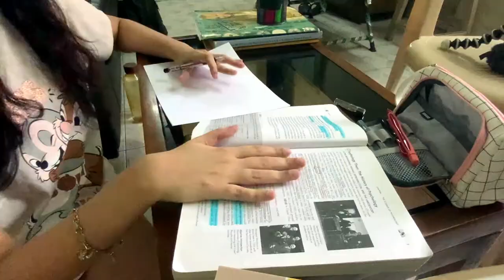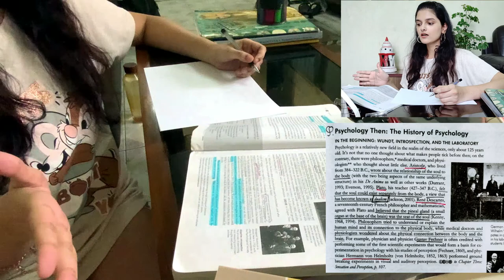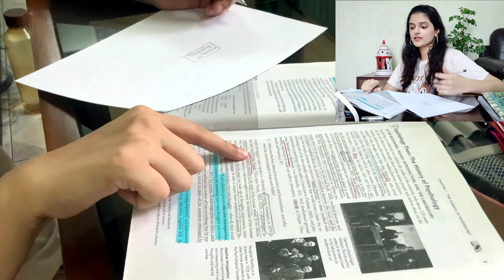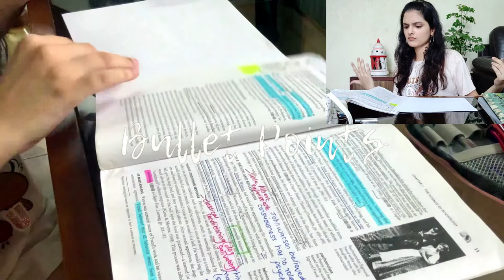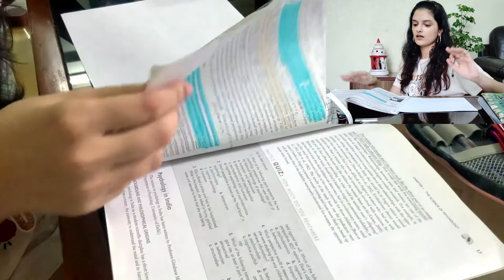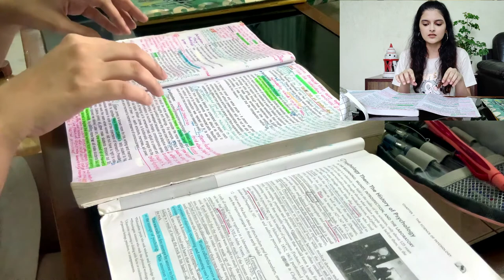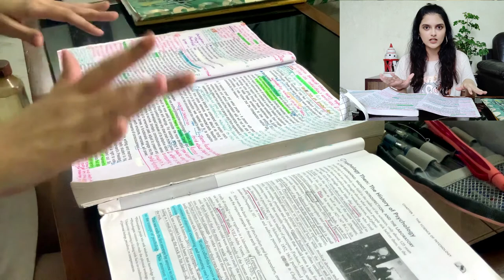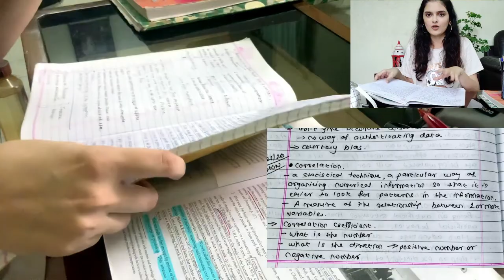HOW I MAKE MY PSYCHOLOGY NOTES? |Note-making Techniques for psychology students|Note making tips|WLB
Here's how I take my Psychology notes while studying and also while being in the class.
smart tips to make notes for exams
how to make smart notes
how to make good notes
how to make notes for exams
how to make good quality notes
how to make study notes
how toppers make notes for exams
how to make amazing notes
note taking tips
note taking methods
study notes
notes making tips
tips for preparing effective notes
how to write notes
how to make notes for competitive exams
How To Make Notes? | Must Watch For All Students Studying Online
Finally I made a long pending video which I wanted to upload long back. I have discussed my note making strategy and how it fetched me great marks in exam.  Watch complete video to understand effective note making strategy.

M E N T I O N E D (In this Video)
Q and A Video:

Factors to consider before you start note making:- 00:48
Note Making Techniques:- 2:35
Why I don't follow note making:- 10:02
What is my note making method?:- 12:07
Bloopers:- 19:21